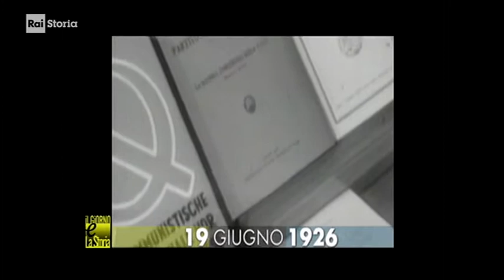§.1/- (anniversari nascita 1926) ** 19 giugno ** Milano: Giangiacomo Feltrinelli, editore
Giangiacomo Feltrinelli, non solo editore
19/06/1926 Giangiacomo Feltrinelli, non solo editore -  Il 19 giugno 1926 nasce a Milano Giangiacomo Feltrinelli. Erede di una ricca famiglia industriale, Feltrinelli aderisce, dopo la guerra, al Partito comunista. Alla fine del 1954, fonda la casa editrice Giangiacomo Feltrinelli Editore, che pubblica bestseller di rilievo internazionale come Il (...)

CIVismo & ATO